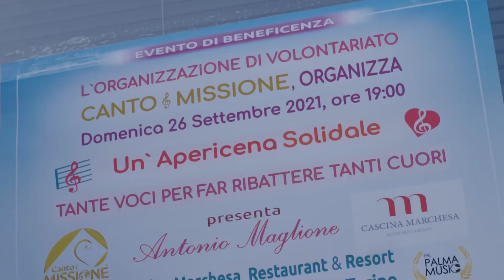26/09/2021 1° EDIZIONE TANTE VOCI PER FAR RIBATTERE TANTI CUORI ♥️♥️♥️♥️♥️♥️♥️♥️♥️♥️♥️♥️♥️♥️♥️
Associazione Canto & Missione (ODV)
Visita il nostro sito ufficiale